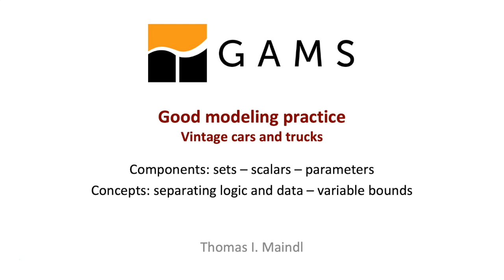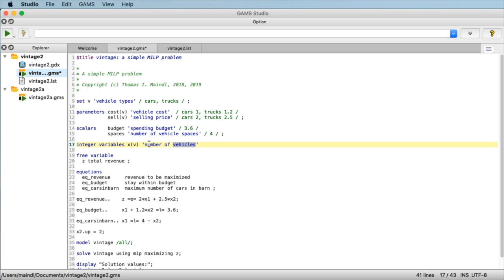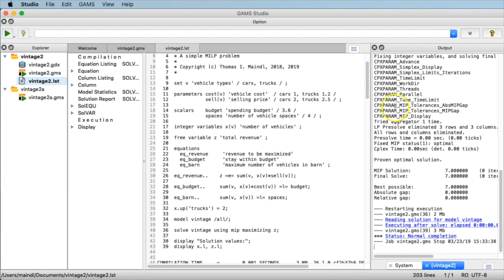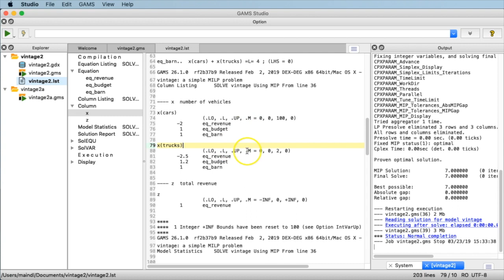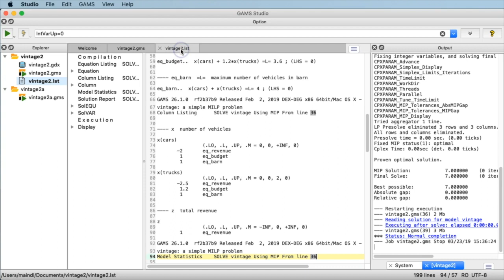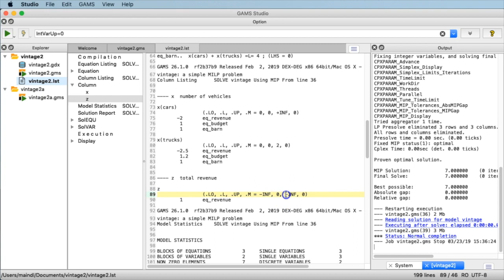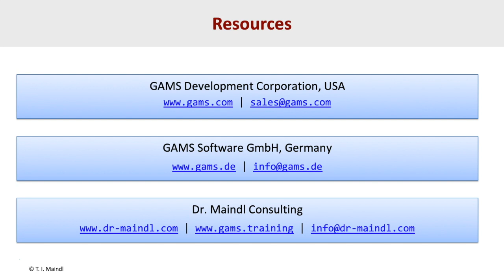Good Modeling Practice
Part Two of the GAMS Introductory Video Series

This video will extend the first video’s vintage cars and trucks model by implementing good modeling practice (sets and parameters) and make it ready fur further extensions

Components: sets and parameters
Concepts: variable bounds (default and specifically set), using sets as domains for variables and parameters